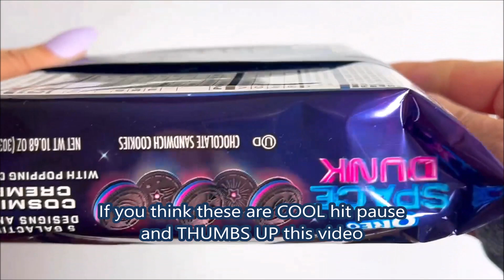LIMITED EDITION 💙Space Dunk OREO Cookies💙 Pink Blue Cosmic Creme with Popping Candy | ASMR Unboxing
LIMITED EDITION 💙Space Dunk OREO Cookies💙 Pink Blue Cosmic Creme with Popping Candy | ASMR Unboxing RELAXING Unboxing so many cute new cookies with 6 different designs